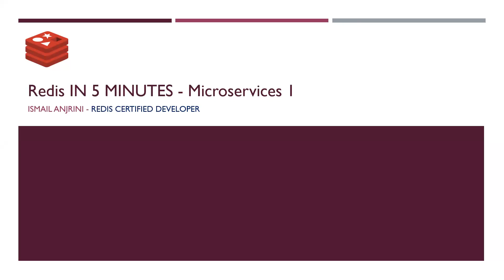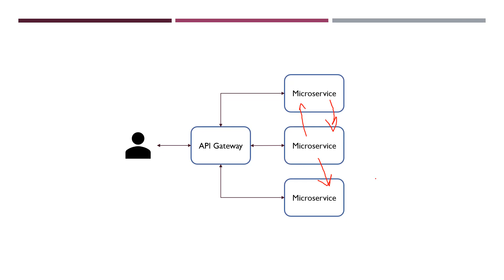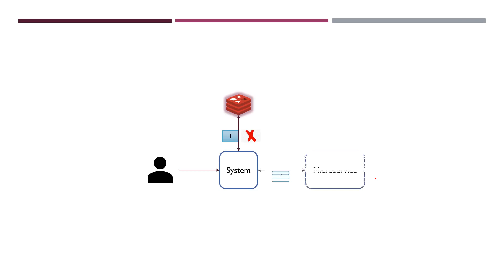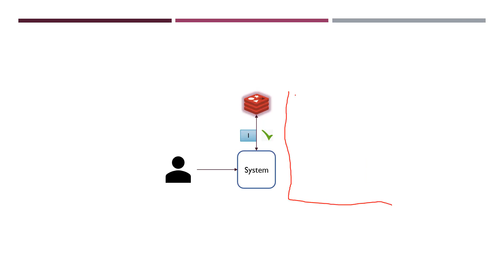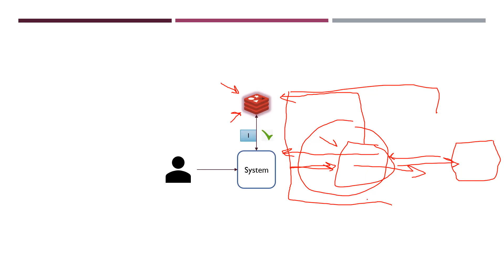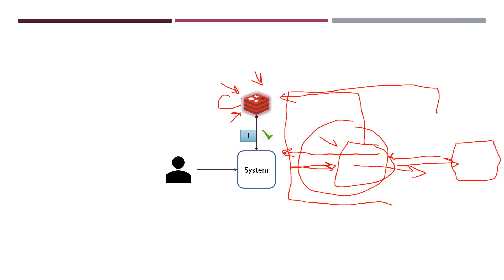Redis - Microservices 1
How you can use Redis cache with Microservices pattern to enhance the performance and data availability